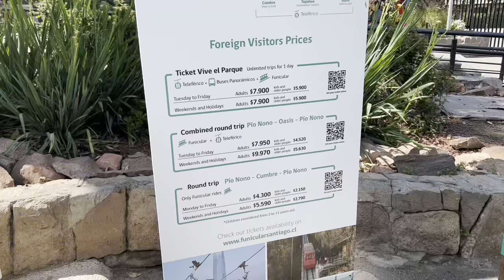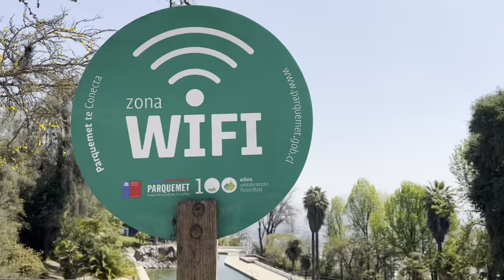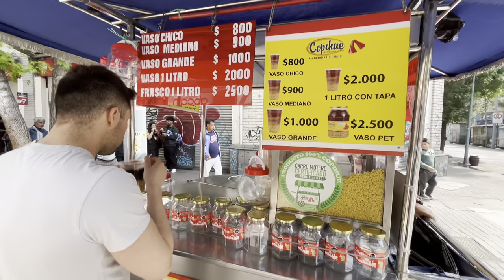Cajon del Maipo, Santiago, San Cristobal Hill 🇨🇱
After living in Santiago for one month, I explored Santiago, San Cristobal Hill and the views from the cable car, and Cajon del Maipo. These are must-see activities when visiting Santiago!

💰Top 5 easiest residency guide - PLUS the residency you can get today for $248